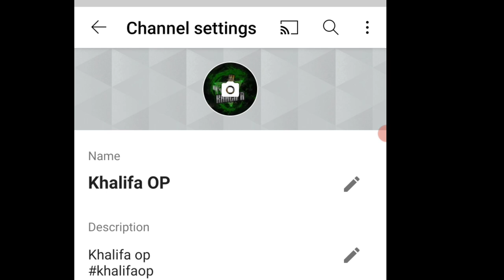1vs1 m24 challenge with subscriber|khalifa op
My pubg ud.
Yaha pe name like and request send karo👉🏻👉🏻👉🏻

plz ignore Tags: pubg_mobile_pakistan mrz_thoppi fastest_player pubg_malayalam sensitivity best_pubg_player 4fingerclaw gyroscope Realme x3 pubg test smooth extreme

 8 pro pubg,redmi note 8 pro pubg test,redmi note 8 pro pubg gameplay,redmi k20 pro pubg test,redmi k20 pro pubg test zoom gaming,redmi k20 pro pubg test high graphics, ManuIndia , 777 , The Jerry Boy , zeher awais